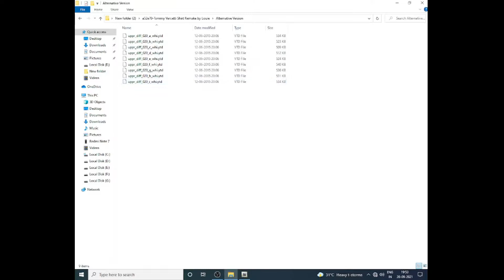TOMMY VERCETTI SHIRT INSTALL FORM MICHAEL | How to install in gta 5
About : Liv Gamerz is a YouTube Channel where you will find gaming videos in Phone I hope this video was Useful and you liked it if you did press the thumbs up button.